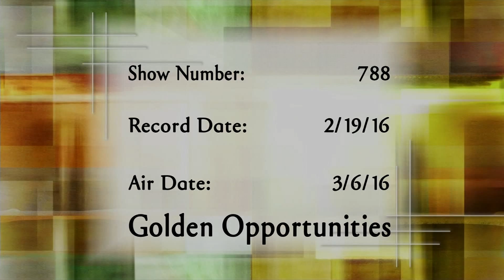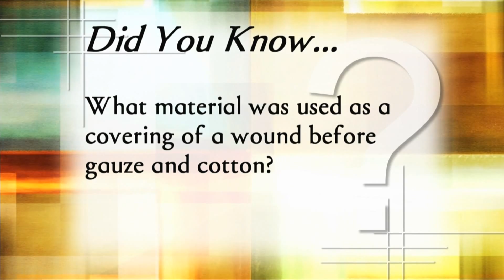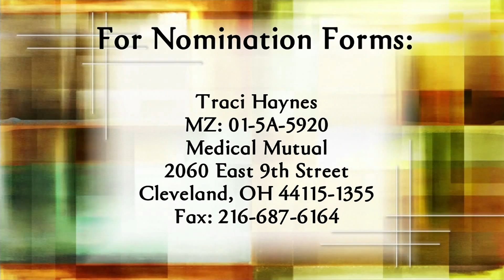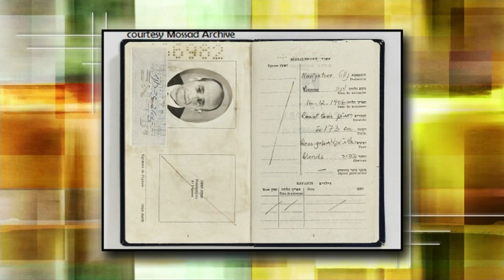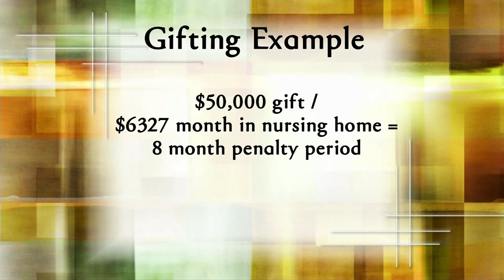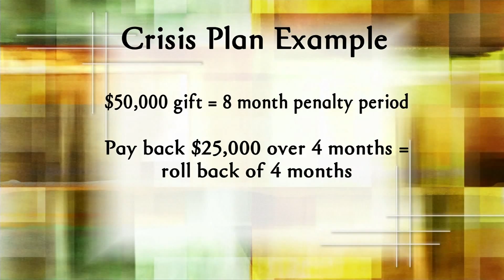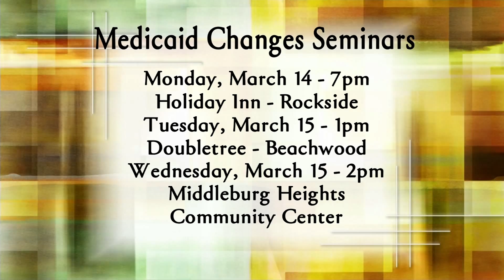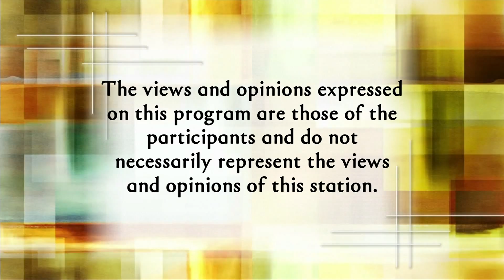Golden Opportunities 3/6/16 show #788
We’ll prescribe advice for what ails you.
Then, your loved one needs more care than you can give, but how do you find the right person or place to help? We’ll “guide” you.
Do you know a senior who’s a standout when it comes to
volunteering? They could be honored with an award! We’ll tell you how.
Plus – he almost escaped justice. We’ll examine an exhibit that chronicles the capture and court case of Nazi war criminal Adolph Eichmann.
And changes may be coming to Medicaid. We’ll update you on the latest information.